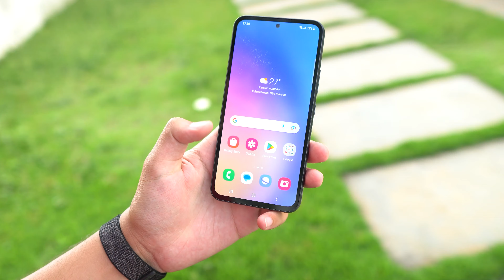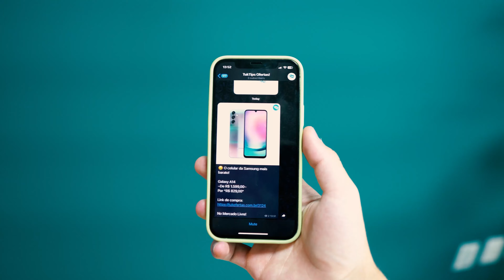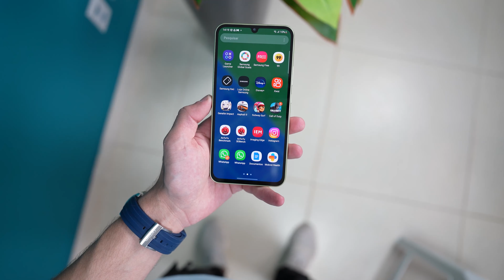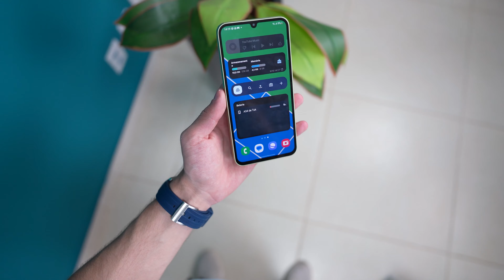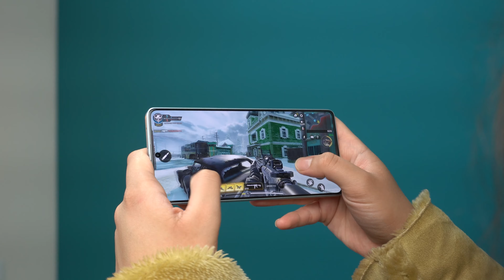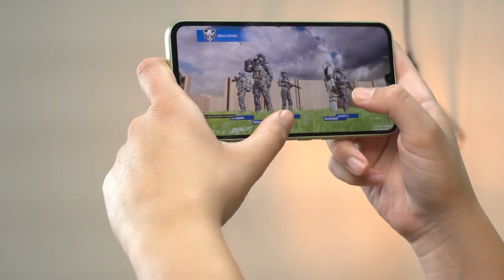Tá BARATO mais NÃO COMPRE o Galaxy A54 antes de ver esse video!